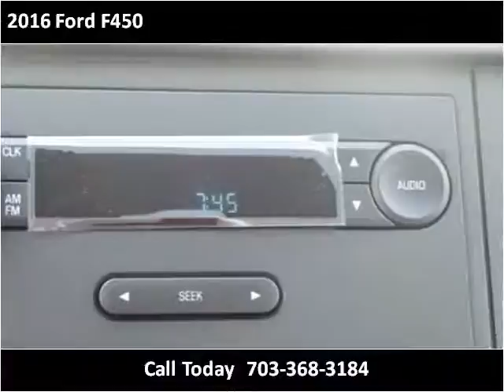2016 Ford F450 New Cars Manassas VA